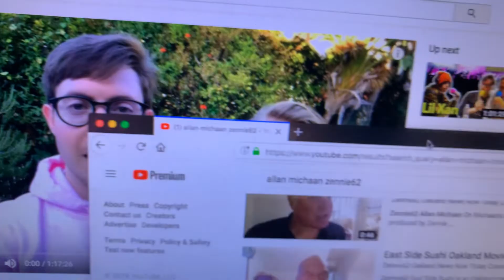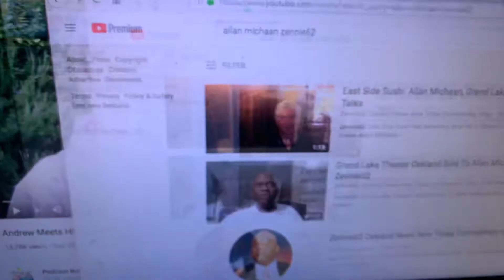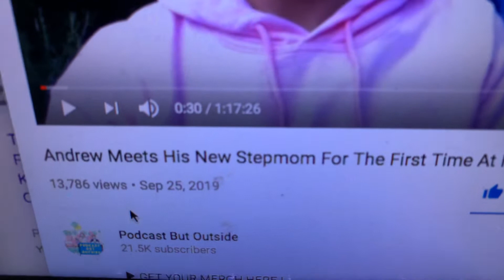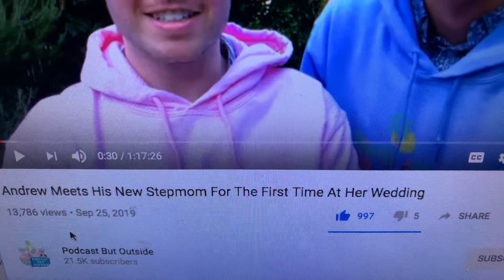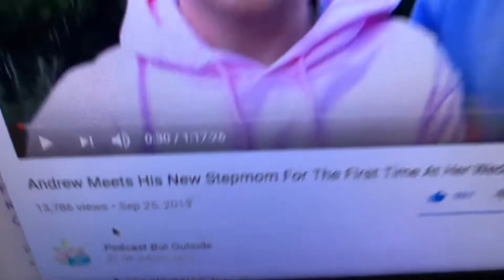Oakland Grand Lake Theater Owner Allan Michaan’s Wedding Captured On Son’s YouTube Channel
Allan Michaan, my friend who is the long time owner of the Grand Lake Theater in Oakland, recently married his love Yvette in a ceremony held in Danville, California.

Allan’s son Andrew Michaan (who looks a lot like Allan) brought his YouTube channel operation called “Podcast But Outside” to the wedding, along with his business partner Cole Hersch. Cole, in turn, brought his girlfriend, and the group made for a hilarious 1 hour and 17 minute long livestream video of the wedding and Allan and Yvette.

Check out the episode of Podcast But Outside called “Andrew Meets His New Stepmom For The First Time At Her Wedding” here: